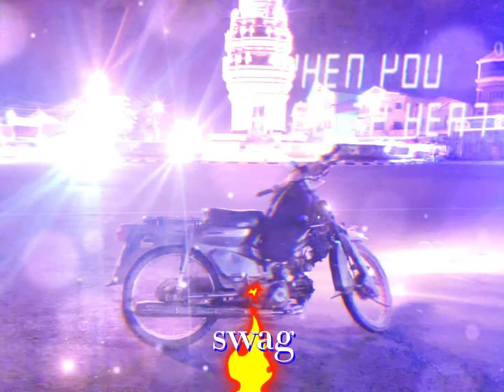ជីវិតអ្នកក្រ😔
Help sabscrip chanal muy pg all friends 😍😍